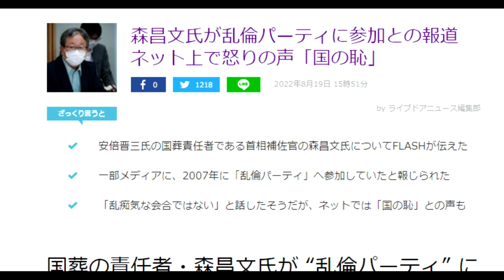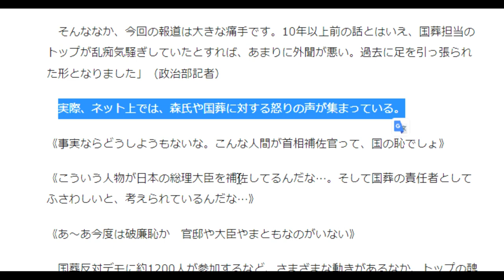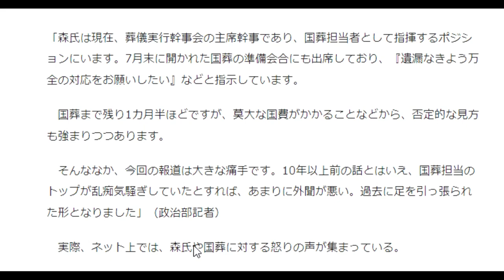【隠居TV】森昌文氏が乱倫パーティに参加との報道 ネット上で怒りの声「国の恥」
記事によれば、森氏は2007年6月、当時参院議員だった大仁田厚氏主催の乱倫パーティに参加していたという（当時は匿名の国交省役人として報じられた）。
最低の男、大仁田厚。

「件名：速稼塾（あなたのお名前）」